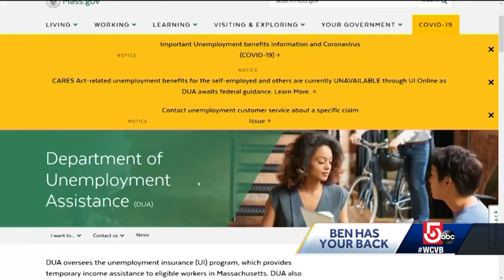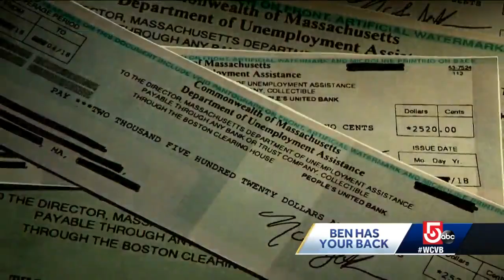Ben Has Your Back: No clear answers on unemployment fraud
We first told you last week how unemployment fraud is spreading in Massachusetts. Since then we've heard from a lot of you who say your legitimate unemployment claims haven't been paid in weeks as the state tries to sort out what's real and what's fake, and the worst part is there are no clear answers from state officials.